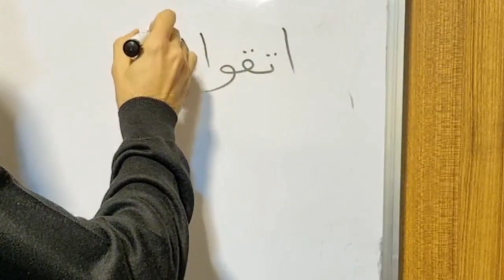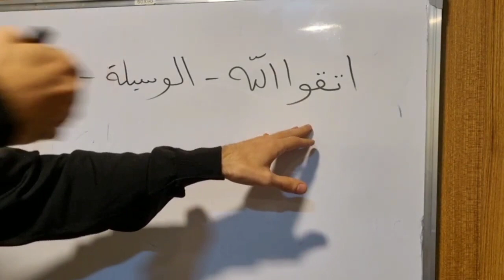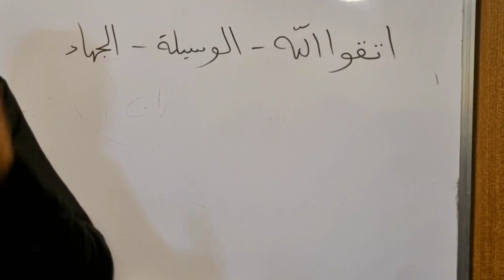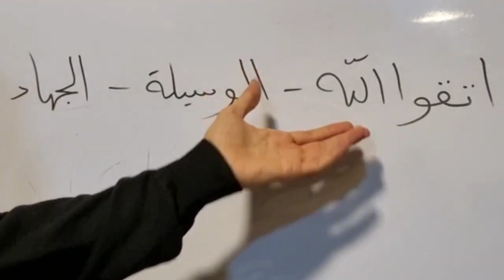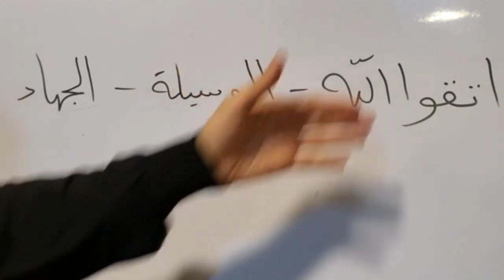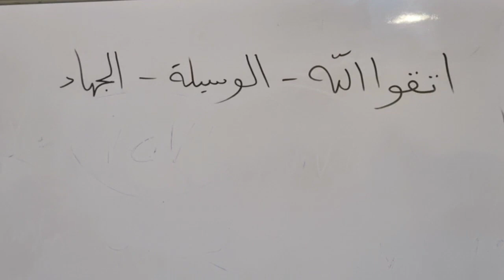Abu Zeyd Həbibli Təfsir qaydaları 02 çi hissə (04.11.2022) YENİ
bu dərsin Birci hissəsi kim istəsə buradan Qulaq asa bilər